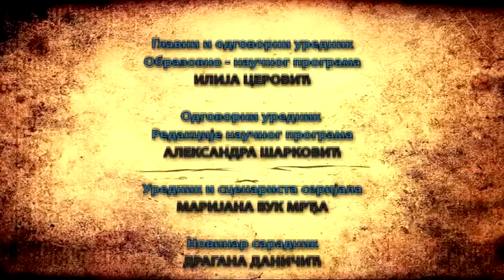Dobro je, dobro je znati: Svašta pomalo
Akademici, profesori, lekari različitih specijalnosti, gosti prethodnih emisija serijala Dobro je, dobro je znati... okupili su se u studiju da bi sumirali dosadašnja saznanja i dokazali koliko nauka u službi zdravlja brzo napreduje.
Ostajući u okvirima oblasti kojima se bave, otkrivaju značajne pomake u 2015. godini koji doprinose zdravlju, u skladu sa Hipokratovom izrekom - razjasniti prošlo, shvatiti sadašnje i predvideti buduće: to je zadatak lekara. U tom kontekstu, neizostavni su i planovi i očekivanja u 2016. godini. Ako je čitava tajna kako da produžimo život - u tome da ga ne skraćujemo, neizostavne su i preporuke kako uspeti u tome. Pored inoformacija o razvoju medicine i stručnih saveta, otkrivamo i koliko je osmeh lekovit, ima li istine u vinu i snage u dobroj knjizi i muzici.

Urednik emisije je Marijana Vuk Mrđa, reditelj Dragica Gačić, organizator Srđan Boljević.